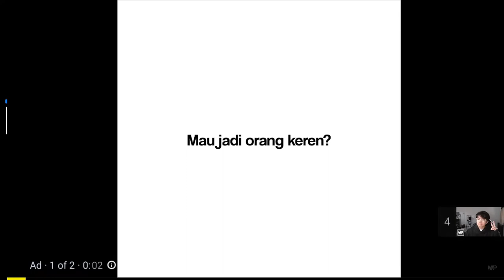*kompilasi bang al kerasukan legenda di mediashare* #2 kena roll legenda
kompilasi kena roll legenda

Ok itu aja ya guys bye bye